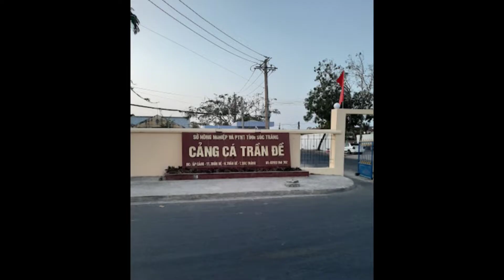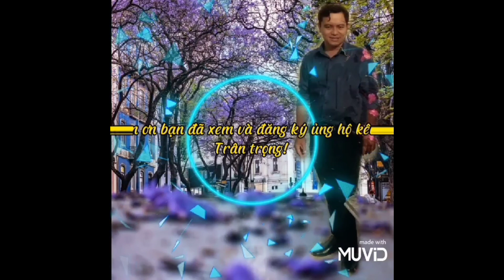Cầu Mạc Đĩnh Chi Sóc Trăng